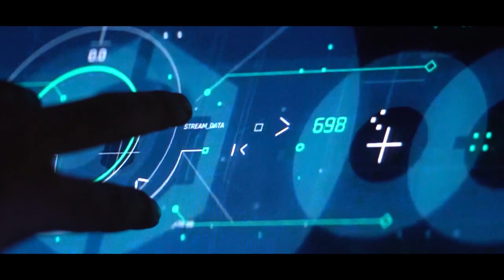John Nieto - Otra Vez (Videoclip Oficial)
Videoclip de “Otra Vez”, tema del álbum ”Lleca”.

Lyrics:

Loco ya por verla y por poderle hablar
Cuando ella me mira el tiempo se para
El DeLorean cuenta la marcha atrás
Regreso al futuro para recordar te

Otra vez,
Aquí tú me tienes otra vez
Te llamado como mil veces,
Es por ti y no lo ves
Y otra vez,
Se me han hecho las 9 otra vez,
Esperando a que me contestes
Pero sigo pensando
Que ya no es lo mismo que ayer

Si me llama está aburrida
Prende el humo la sativa
Pasan horas y los días
Y la cosa empieza estar jodida yeah
Por su cora’ muerto en vida,
Si la ves lo entenderías
Es la octava maravilla
Aporta solo alegría,
Mi religión cambiaria y se

Que mal nunca voy a darte
Y por siempre voy a cuidarte
Mi intención es solo amarte
Pero no eres de fiarte

Dando vueltas en la cama,
Me la paso hablando con la almohada
Y mi piel esta empapada
El sudor que me recorre,
Me está quemando la cara
Tu eres del rey como lana,
Pero quieres todo y nada
Nada que no pueda darte,
Demostrarte,
Que mi amor es lo que sana

Y vámonos,
Disfrutémonos
Que la vida es una,
Para estar los dos
Y vámonos,
Envolvámonos,
No lo pienses más
Que va ser mejor

Regreso al futuro para recordar que…

Otra vez,
Y otra vez,
Pero sigo pensando que ya no es lo mismo que ayer

John Nieto babe
Paranoyz
Lleca
Only hits babe’